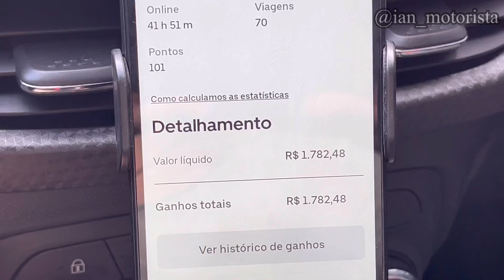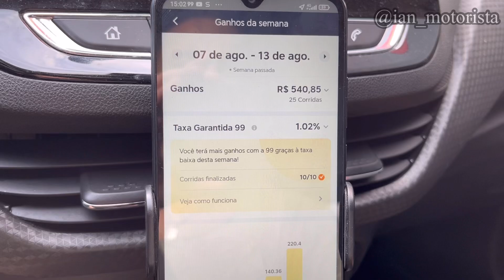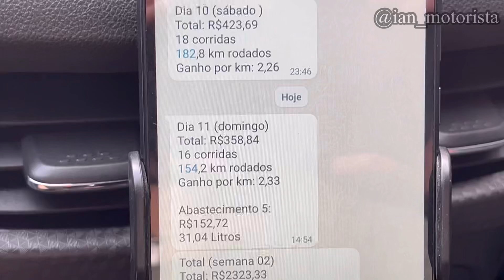MEUS GASTOS PARA FATURAR R$2300,00! CHOCANTE!!! (Desafio 10k)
Para fazer uma cotação com a TAGPRO (Protecao veicular focada em motorista de aplicativos) clique no Link abaixo:

Cupom: IAN10

Baixa o app da StopClub com a ferramenta cálculo de ganhos e a câmera secreta no link abaixo:

📲 StopClub: Maior rede de motoristas do Brasil!
100% GRÁTIS (IOS e Android)

🎬 ⠀ ASSISTA TAMBÉM